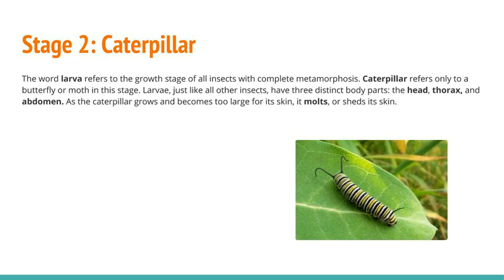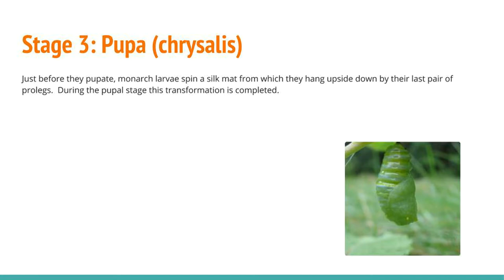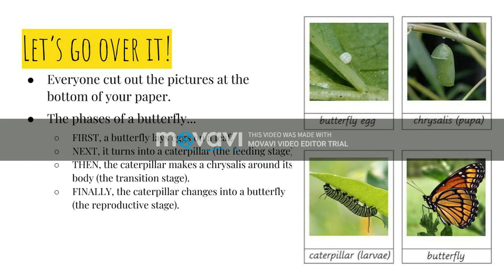Monarch Butterfly Service Project